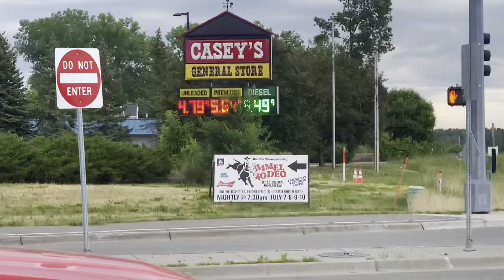NSR/Hmong Cyclist-Black Eagles 76 miles cycling..BoorMor Vang Birthday ride 2022